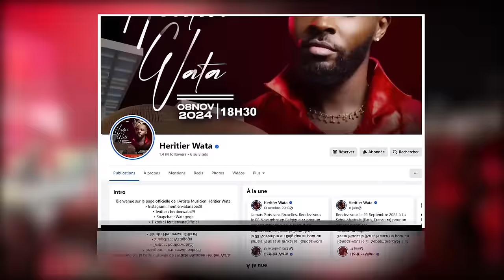TRISTE J'AI TOUCHE AUX FETICHES POUR COMBATTRE FALLY SON CONCERT ETAIT ENTRE FRANCMACON Et BO NDOKI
TRISTE J'AI TOUCHE AUX FETICHES POUR COMBATTRE LE CONCERT DE FALLY IPUPA , SON CONCERT ETAIT COMBAT ENTRE FRANC MACON Et LA COUTUME BO NDOKI